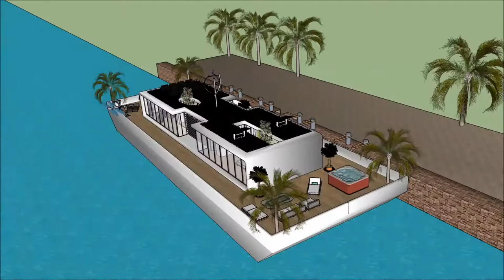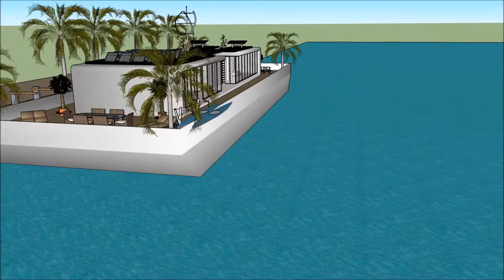لوکس ترین خانه های تهران طراحی معماری شبکه خانه معمار عمارت های لوکس تهران عمارت بیگلربیگی in Dubai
The floating house villa houseboatzania launching an innovative high-end luxury yacht floating house villa mansion home design potentially as a display of exhibition of the لوکس ترین خانه های تهران طراحی معماری شبکه خانه معمار عمارت های لوکس تهران عمارت بیگلربیگی  in Dubai.

The collection of the Floating house villa houseboatzania concept of لوکس ترین خانه های تهران طراحی معماری شبکه خانه معمار عمارت های لوکس تهران عمارت بیگلربیگی  in Dubai consists of high luxury and architectural art pieces in minimalism combined with living on the waterfront of the harbour.

The floating house villa mansion yacht design has the basis to sustain living with high standards and contemporary structural design لوکس ترین خانه های تهران طراحی معماری شبکه خانه معمار عمارت های لوکس تهران عمارت بیگلربیگی  in Dubai with numerous of prospects for excessive living and celebrating the desire of life worldwide: